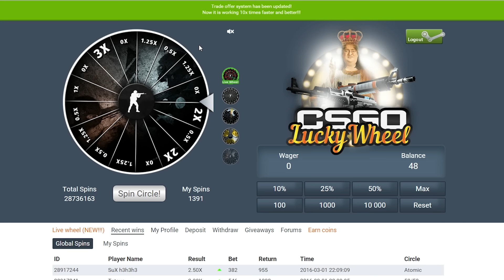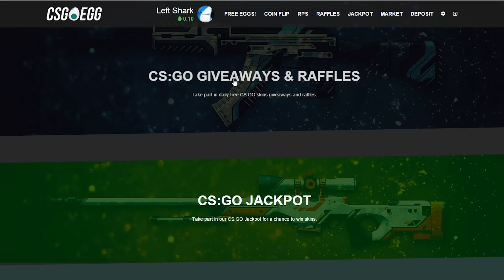CSGO Giveaway March 2016